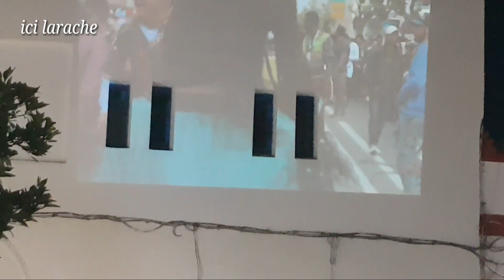مهرجان التلاقح الثقافي ، عروض استباقية للملتقى الدولي الذي ينطلق يوم الثلاثاء 9 شتنبر